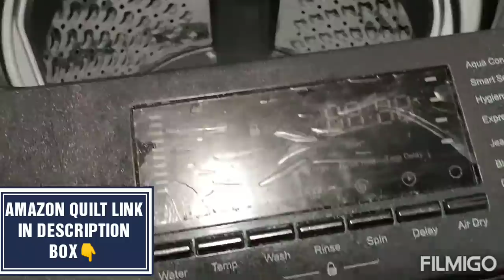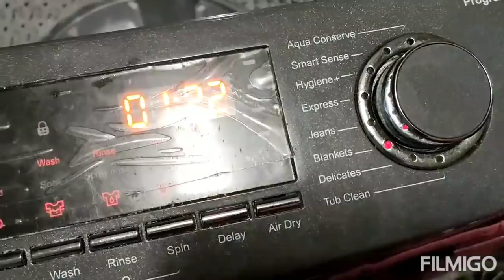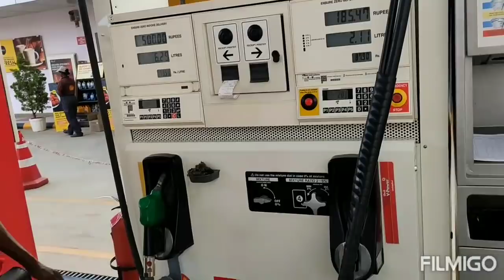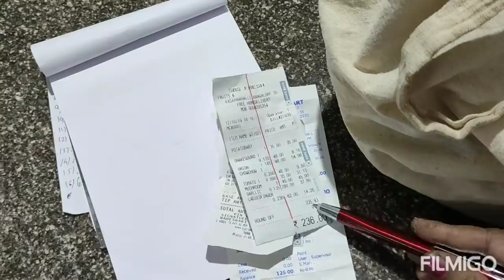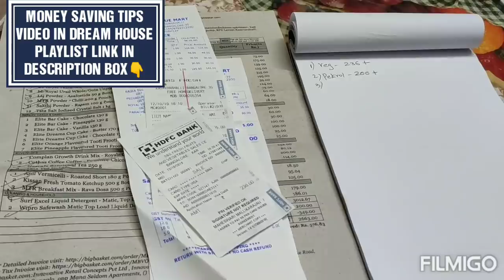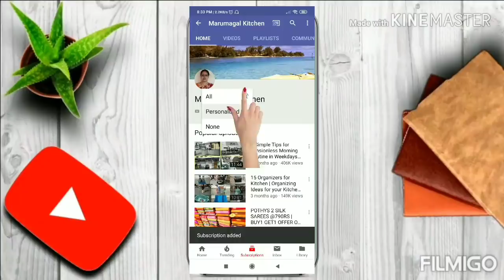Time Management Tips| Pre Planning For Weekdays | Week End Vlog | புளியோதரை Paste | பாசிபயறு தோசை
In this video i have posted Time Management Tips with Monthly and Weekly Preparations for Tensionless Morning Routine in Weekdays.

To Purchase QUILT in Amazon click the following link
1. White
2. Black